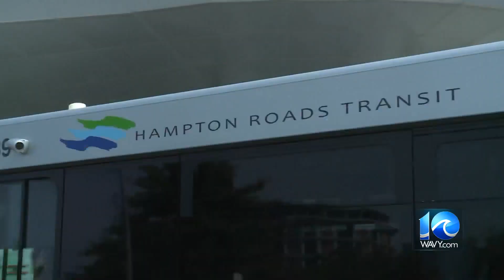Bus route between Norfolk and VB, state's busiest, getting bump in frequency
Hampton Roads Transit is reupping the frequency of service for the commonwealth's busiest bus route.